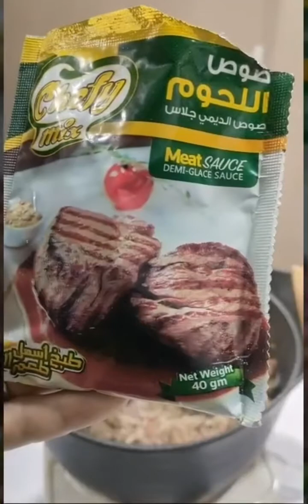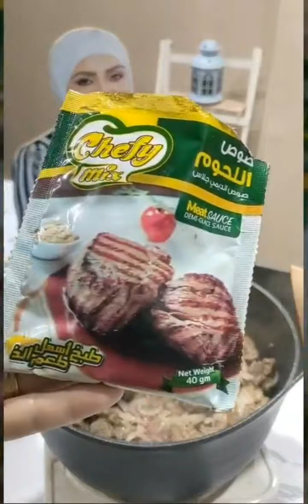كباب حله حكاية